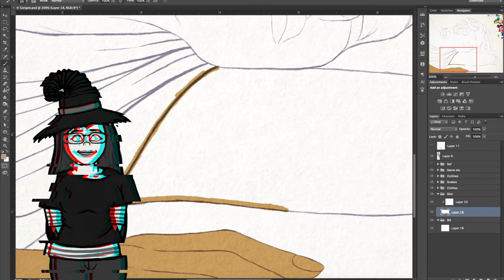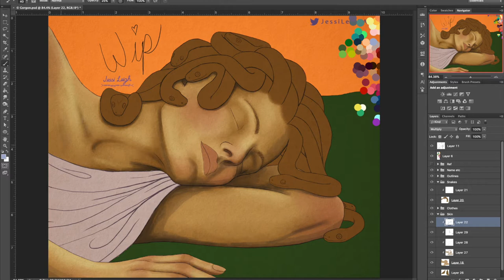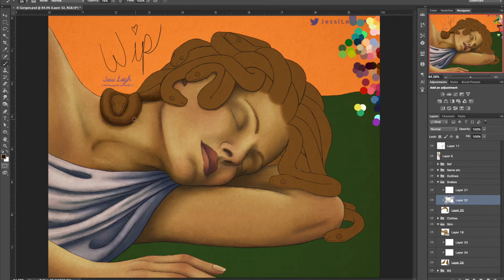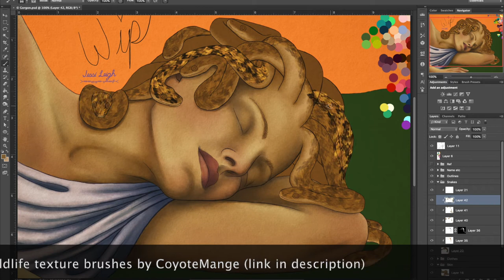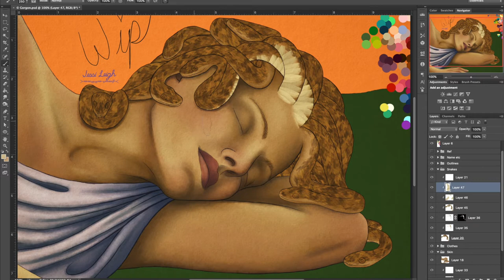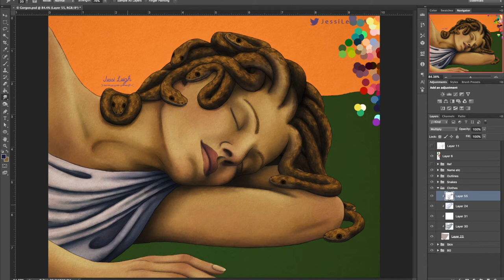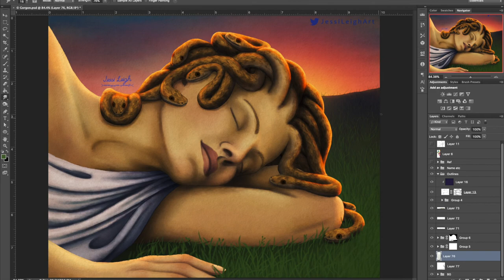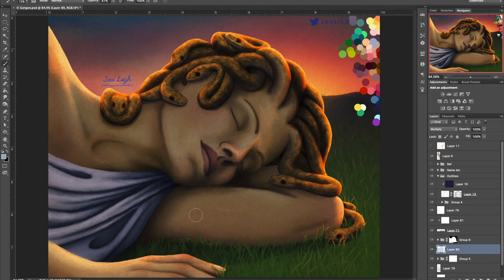Gorgon Drawing Timelapse | Drawlloween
I drew a gorgon for day 9 of Drawlloween using Mabs Drawlloween Club list.
Most of you already know what the Gorgons were. Three sisters, Stheno, Euryale, and most popularly, Medusa. They had snakes for hair and turned anyone who looked at them into stone. In mythology they are monsters, but I wanted to draw a more peaceful side, drawing the Gorgon and her hair snakes sleeping in a grassy field with the sunrise just peeking over the hill.

I thought about talking more about the mythology of Gorgons in today’s video, but instead I’m just going to let you enjoy the speedpaint in peace. If hearing more mythology and historical folklore, like the Vampire video I posted a couple videos ago, is something you want to see more of in the rest of this series, let me know in the comments.
Hope you enjoy this watching the drawlloween process of this gorgon drawing timelapse!

If you would like to commission a digital illustration, photo manipulation, etc. and want to see the process of its creation on my YouTube time lapse style, just contact me via email at .

No. 2 Remembering Her by Esther Abrami
Dream of The Ancestor by Asher Fulero

The hat on my avatar was inspired by the hats made by HandicraftKate on Etsy